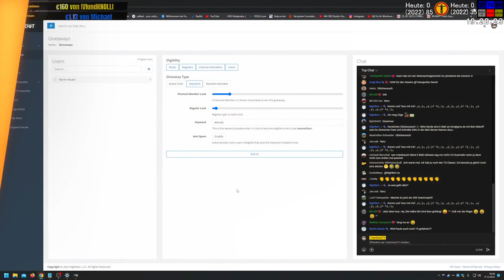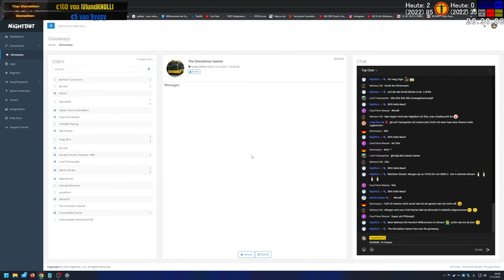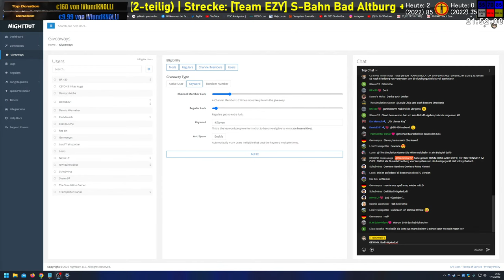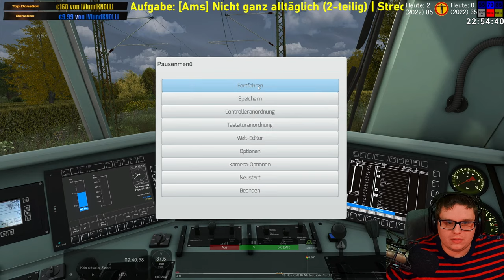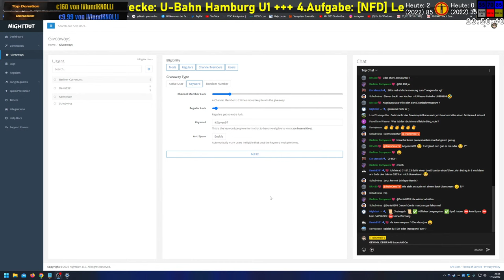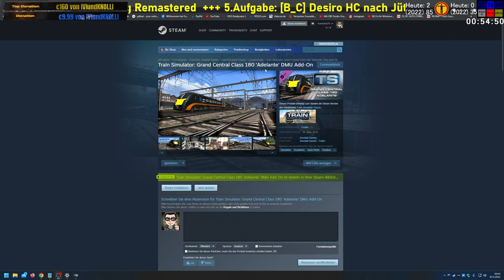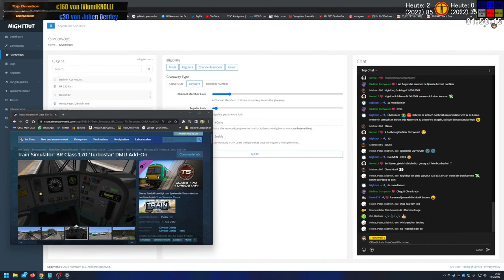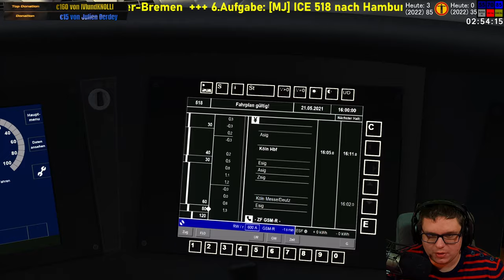Train Simulator Classic [Stream Wdh. vom 17.12.22]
💎 VIP Diamant 💎
💓Leon E.
💓Eisbrecher 2000
💓Fette Beatz
💓R.W Bahnvideos
💓BSJan
💓Httxben
💓BR 430
💓Marcel2311
TOP 5 TRINKGELDER 🙈💓Danke
💓💶 1.241€  IVIundKNOLLI
💓💶 1.181€  Quik2ilv3r
💓💶 256€  LinuxWindowsMacHilfe
💓💶 129€  Marcel2311
💓💶 125€  DonMattheo
Aktueller Zuschauer Rekord: 148
🎫Aktuell VIP🎫💓Danke

▬▬▬ ℹ Nightbot befehle ℹ ▬▬▬
!tanz
!neu
!regeln
!pc
!trinkgeld
!technik
!dauer
Als Chat Moderator dabei: Nightbot 3.0 🤖
📜 Chatregeln 📜
✅Höflicher Umgangston
✅Spaß haben
⛔kein Spam
⛔kein CAPSLOCK
⛔keine Werbung